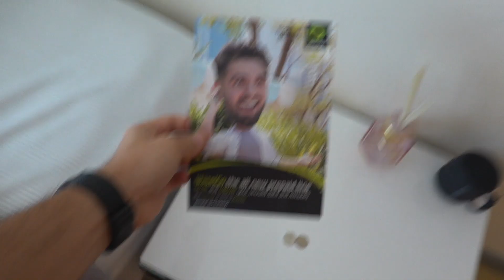تحدي ما يقدر عليه الرجال، فقط النساء !!🤕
حساب محمد

حساب عمور